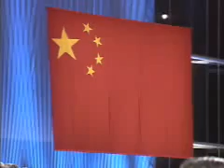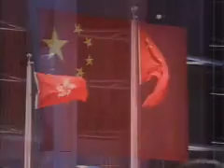香港一九九七年政權交接儀式